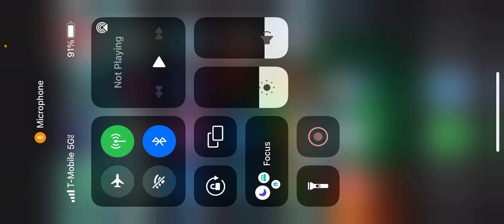Pvz 2, reading the almanac